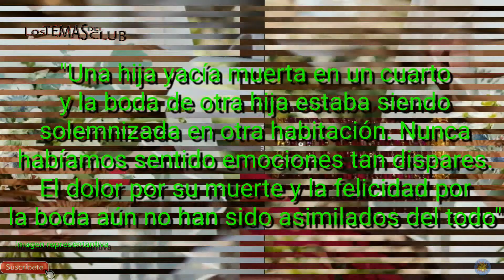Una JOVEN MUERE DURANTE su BODA, la SUSTITUYE su HERMANA en LA CEREMONIA y SE CASA CON EL NOVIO!